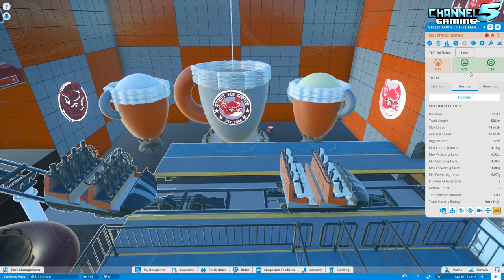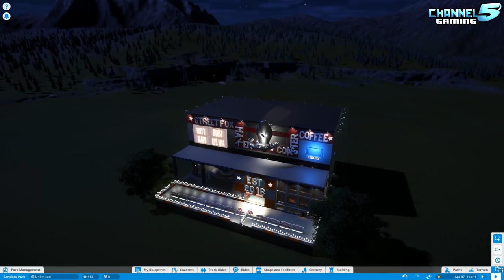Street Fox Coffee Maker Coaster! Coaster Spotlight 438 | Contest Entry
Street Fox Coffee Maker Coaster, a Channel5 Gaming PlanCo coaster contest submission. Created by SSL